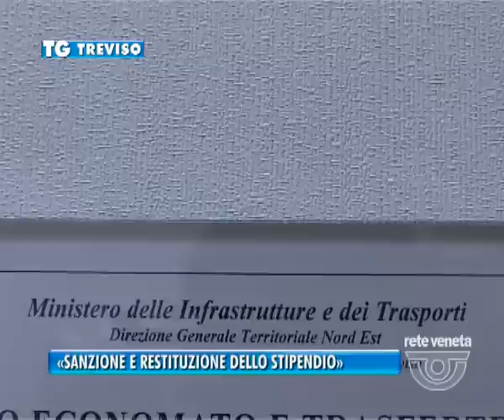11/06/2014 «SANZIONE E RESTITUZIONE DELLO STIPENDIO»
Sulla questione abbiamo anche intervistato il responsabile della Motorizzazione Civile di Treviso. Vediamo